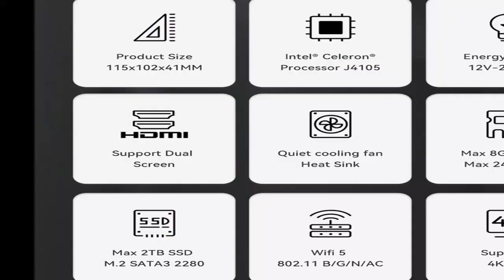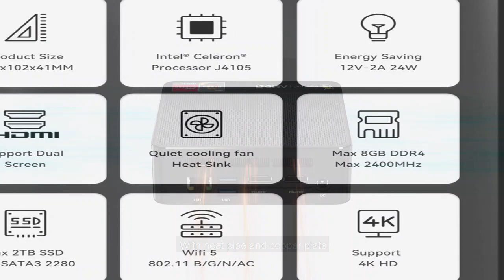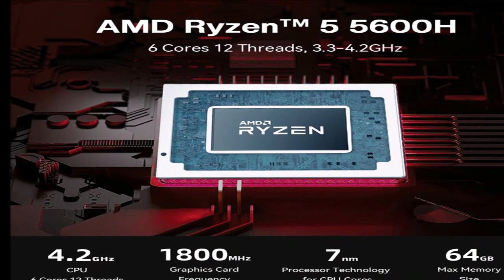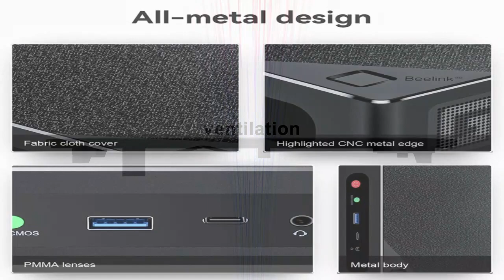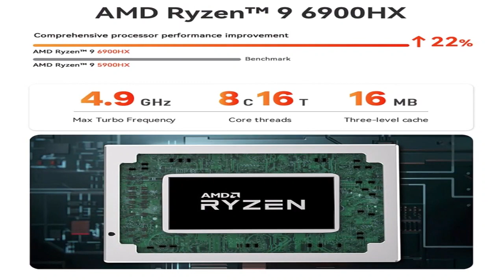Top 5 BEST Beelink Mini PC of 2023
In This Video I will Show You the Global Version the Original, Bran New Top selling Beelink Mini PC Product on Aliexpress with Discount Price.

1. Beelink Mini PC .
2. Windows 11 Pro Mini PC.
3. Beelink GK35 Intel Gemini.
4. Beelink SEi 8 Mini PC.
5. Mini PC Windows 11 Pro .

1️⃣  Beelink SEi 8 Mini PC
2️⃣  Mini PC Windows 11 Pro
3️⃣  Beelink GK35 Intel Gemini
4️⃣  DERE Laptops
5️⃣  Windows 11 Pro Mini PC

beelink mini pc reviews, beelink mini pc specs,best beelink mini pc, beelink mini pc setup, how to set up beelink mini pc, beelink mini pc 32gb ram, beelink mini pc support, beelink mini pc gk35,